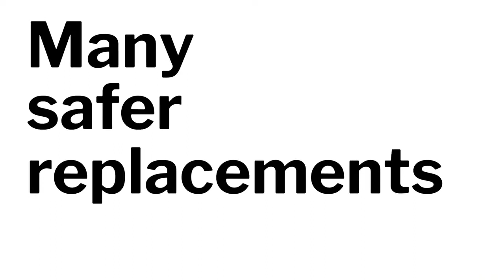Safer Products for Washington (ترجمة عربية)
المنتجات في منزلك المصنوعة من القماش أو النسيج،‏ مثل السجاد والأثاث المنجد،‏ يجري تغليفها أحيانا بمواد كيميائية سامة لجعلها أكثر مقاومة للبقع والماء.
بفضل قانون 2019،‏ تعمل وزارتا البيئة والصحة الآن معا على برنامج سلامة منتجات واشنطن (Safer Products for Washington)‏.